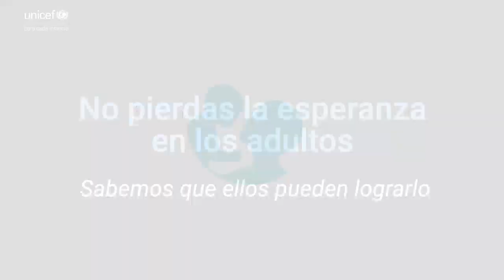Día Mundial de la Infancia - No pierdas la esperanza en los adultos.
Las grandes cosas empiezan siendo pequeñas.

El impacto de la COVID-19, el cambio climático y los conflictos nos afectan a todos. No pierdas la esperanza en los adultos, porque solo unidos podemos cambiar el mundo.